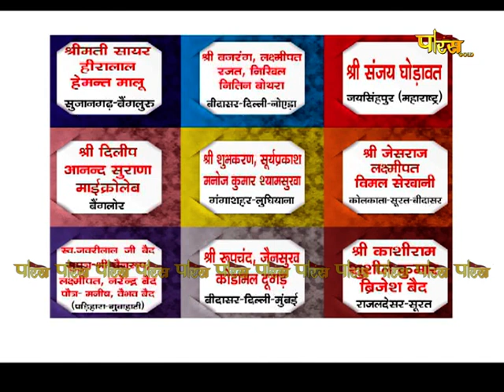आचार्य श्री महाप्रज्ञ जी | अमृतवाणी | Acharya Shree Mahapragya | Amrit Vani | Date:- 03/05/22